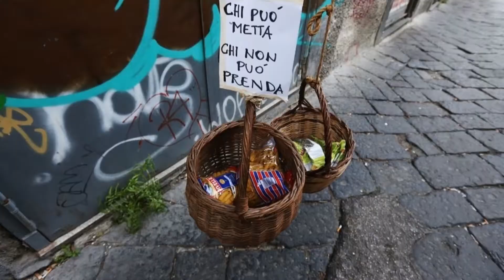4 Crazy Ways to Speak Italian and Sicilian!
Sicily, Italy’s largest island, is noted for its dramatic coastline, charming villages and distinctive cultural traditions! Do you know how Italian is different from Sicilian? Education Director Giancarlo invited Pietro and Milena (from Sicily) to teach us 4 interesting sayings in Italian and Sicilian- the 3rd one is a very unique Sicilian practice that you don't see in many places!

Here's the word bank from the video:

1. Let's go shopping
Italian: Andiamo a fare la spesa
Sicilian: Amunì a far’a spisa

2. We have to buy some cheese
Italian: Dobbiamo comprare del formaggio
Sicilian: Amm’agghire a cattari ù tumazzu

3. Lower the basket
Italian: Scendi il cestino
Sicilian: Cala ù panaru

4. Go play in the dark
Italian: Vai a giocare nel buio
Sicilian: Va joca o scuro

We have classes in any world language with online, in-person and hybrid options.